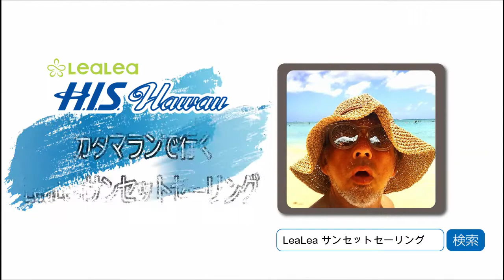【ハワイ VLOG】 デビッド・スミスが行く！「LEALEAサンセットセーリングを体験！」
「デビット・スミスが行くシリーズ、LEALEAサンセットセーリングを体験！」

今回は、デビット・スミスがLEALEAサンセットセーリングを取材してきました！

LeaLea貸切セーリングは 48名乗りのカタマラン「Spirit of Aloha号」でロマンティックなセーリング体験を楽しむことができるサービスです！

・カタマランとは  双胴船（そうどうせん、カタマラン、Catamaran）で、2つの船体（ハル、Hull）を甲板で平行に繋いだ船のことを言います。

■夕日を浴びて表情を変えるダイヤモンドヘッドを楽しめる「サンセットセーリング」

とってもロマンチックなセーリングでハワイの風を感ることができますよ。
実際にサンセットセーリングを体験してきたのでその様子を動画と写真でご紹介！

LeaLea貸切セーリングatヒルトンの詳細はコチラから